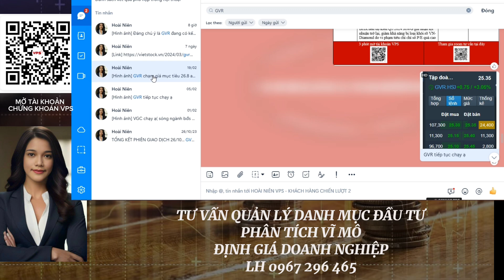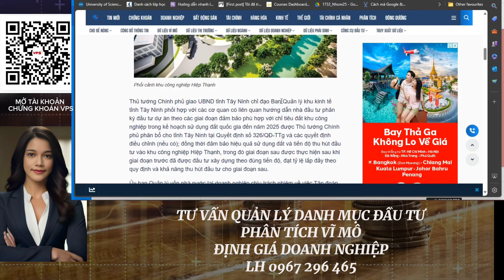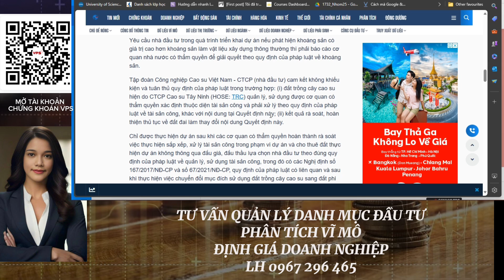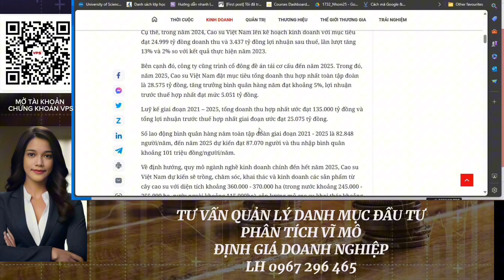Phân tích Doanh Nghiệp | Cổ phiếu GVR | Tiềm năng tăng trưởng dài hạn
Mở tài khoản chứng khoán tại công ty cổ phần chứng khoán VPS

ID : BBJ4 tên Trương Thị Hoài Niên - CN Hồ Chí Minh

Tên kênh tiktok: hoainien_chungkhoan

Chi tiết hỗ trợ giải đáp, mở tài khoản, cách giao dịch, điểm mua bán cụ thể:

SĐT em : 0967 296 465 - Hoài Niên